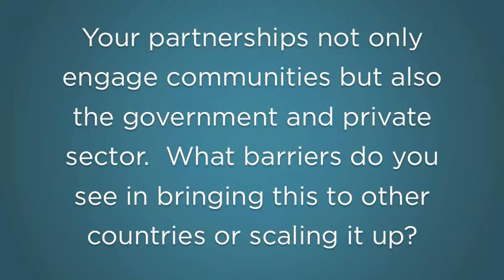Andy Wright of GSK | GBCHealth Conference 2013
Andy Wright of GSK sat down with GBCHealth at the 2013 GBCHealth Conference to discuss how the private sector can impact global health.